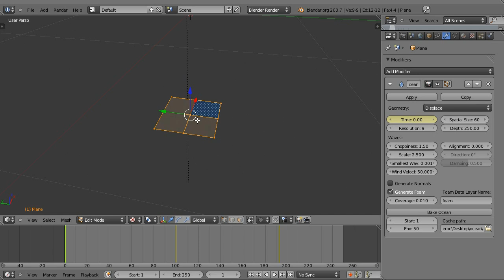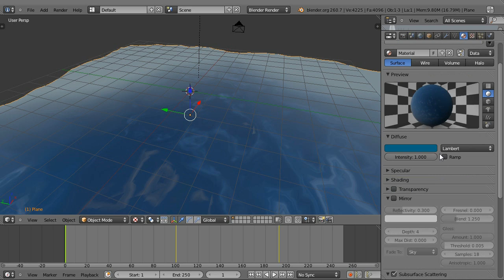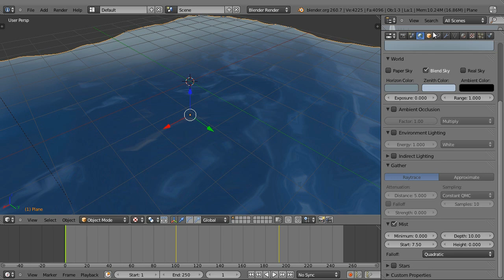Blender 2.63 Realistic Ocean Tutorial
Download the finished blend.